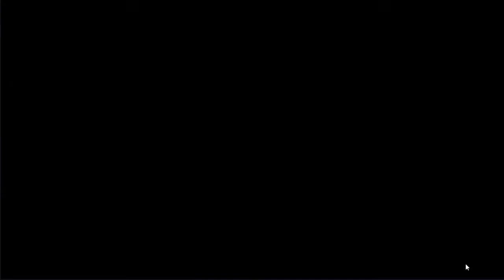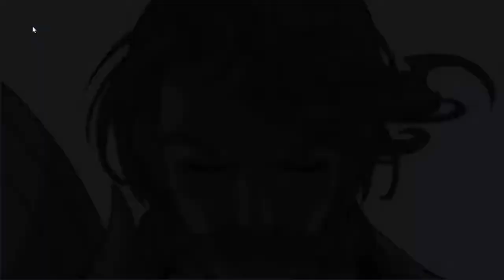Guild Wars: Episode 25 (vs WeHungryFr)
We are ranked 570 here, we got pretty destroyed that last gw against like a 300 rank so here we are

As always check out these other channels for great epic seven content